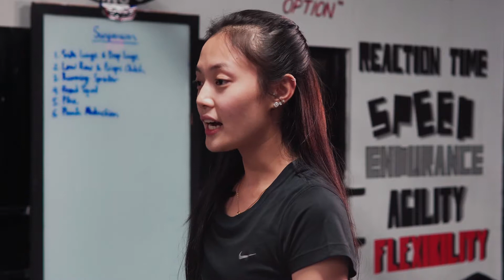Team ELITE MMA & Fitness Training Camp - Indonesia's Best Martial Arts Center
Established since the year 2010, TEAM ELITE has become the best martial art academy  and fitness studio in Indonesia. Our professional trainers, premium facilities and friendly atmosphere have been our greatest strong points. Our true goals are to help you get into the best shape of your life; teach you self-defense; and be a place you call home. We are not just a regular fitness gym, we are a community with a strong camaraderie between members.